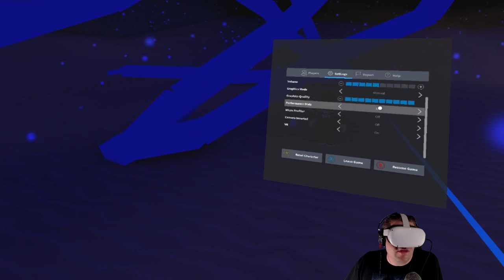Roblox - Lumber Tycoon 2 - Cave Maze in VR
In this episode of Roblox, Lumber Tycoon 2, I head into the cave and check out the view in VR. I absolutely love how this looks, and love the fact that I can see through any wall. :) Super excited to hear from you and see what we can find behind the scene. Love you all!!!